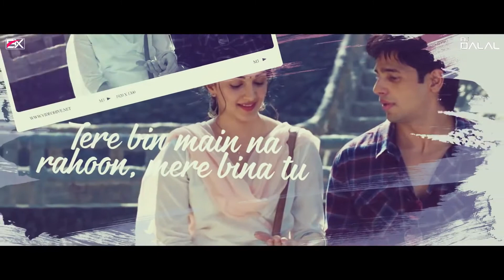Shershaah/ Mashup / MR. MAYANK_21/ 4 in 1 song /B. Prakk